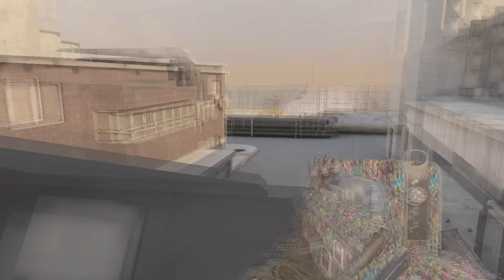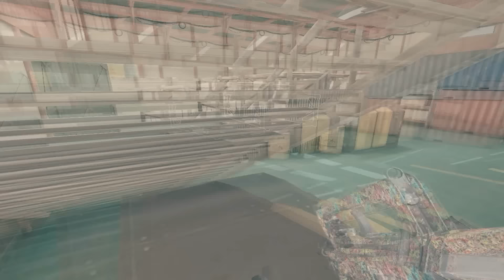SKILL Special Force 2 - Tricks and Tips 2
Cześć dzisiaj mam dla was kolejną dawkę Tricks and Tips w grze SKILL Special Force 2. Tym razem pomagał mi Maszek, za co serdecznie dziękuje. Życzę miłego oglądania i oczywiście nie zapomnij ocenić i skomentować filmu. Pozdrawiam Majer